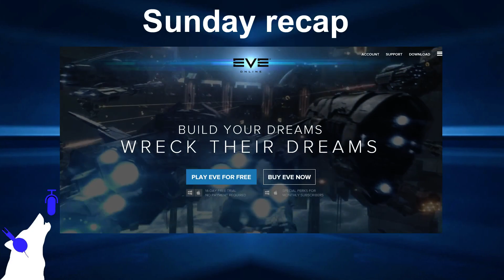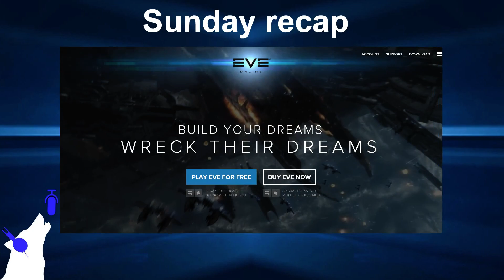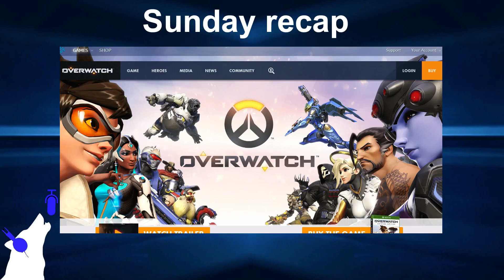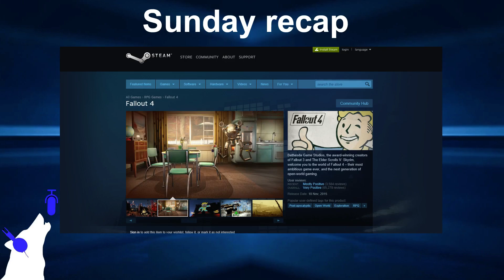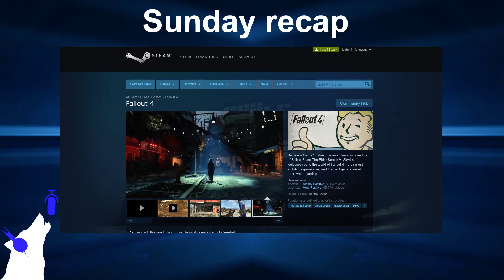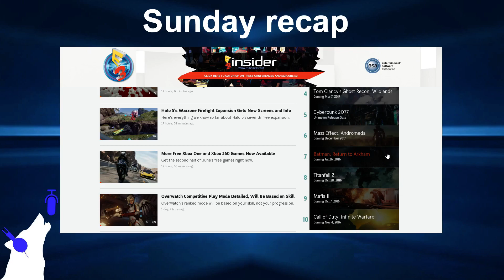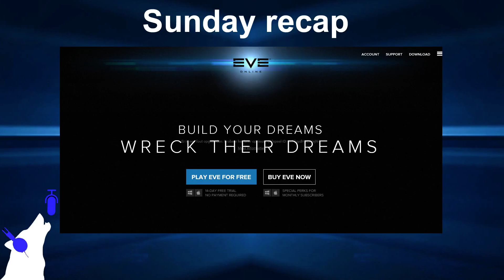Sunday recap - ep 26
Last week? Some EVE Online, Overwatch and Fallout 4, i bought sc2 LOTV and watched some e3 ofcourse.